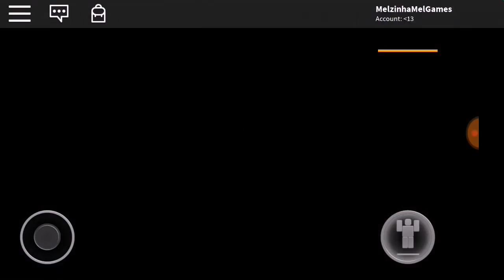Roblox: CONTINUAÇÃO DO DIA DOS INSCRITOS!! (Parte 2)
Oii pessoal! Essa é a continuação do dia dos inscritos!  Se você não viu o video o link é esse aqui em baixo 👇👇👇

😉 DEIXE SEU SUPER LIKE ! 👍

❤Oi gente! Eu sou a MelzinhaMel e posto videos todos os dias!

Super Beijos!💜

Melzinha💜